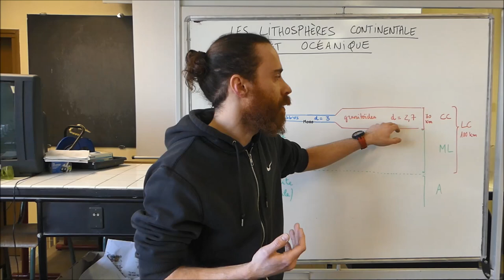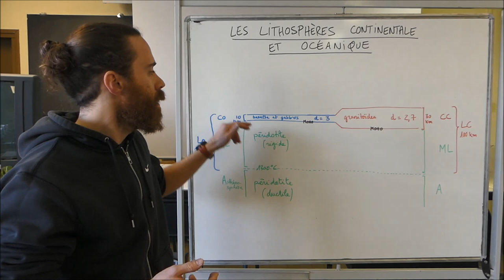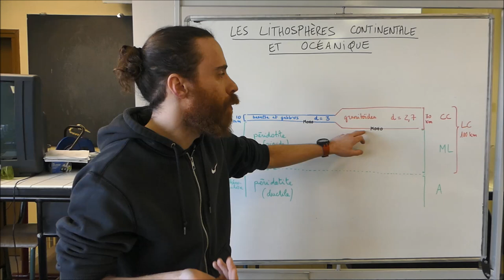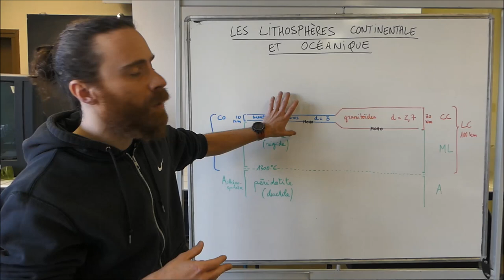SVT - Première & Terminale - Lithosphère océanique et lithosphère continentale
Lorsque l’on observe une carte des reliefs à la surface de la Terre, on peut séparer la Terre en deux grands domaines :

le domaine océanique, immergé, d’altitude moyenne de – 4800m ;
et le domaine continental, émergé, d’altitude moyenne + 300m, avec des zones d’altitude très importante, pouvant atteindre plus de 8000 mètres : les chaînes de montagne.

Comment expliquer la différence d’altitude moyenne entre la lithosphère océanique et la lithosphère continentale ?
Rappels

La lithosphère (littéralement, la « sphère de pierre ») est l'enveloppe terrestre rigide (et donc cassante) de la surface. Elle comprend la croûte terrestre et une partie du manteau supérieur, le manteau lithosphérique. Elle est divisée en un certain nombre de plaques tectoniques, également appelées plaques lithosphériques. La lithosphère, rigide, repose sur l'asthénosphère, solide mais ductile (= plus facilement déformable).

Le contraste géologique entre l’océan et le continent
Quelles sont les caractéristiques pétrologiques des lithosphères océanique et continentale ?

La composition chimique et minéralogique de la croûte continentale est connue et étudiée depuis des siècles : il suffit de se baisser pour ramasser des échantillons. Il a fallu attendre les années 1960 pour découvrir, grâce à l’océanographie, la nature de la lithosphère océanique.

Il existe un contraste géologique entre la lithosphère continentale et la lithosphère océanique :

La croûte continentale est :

- composée principalement de granitoïdes*

- d'une densité de 2,7 en moyenne

- d'une épaisseur variable (30-40 km dans les plaines et 50-70 km dans les montagnes)

La croûte océanique est :

- composée principalement de basaltes et gabbros

- d'une densité de 3 en moyenne

- d’une épaisseur de 5-10 km

* granitoïdes : roches proches du granite.

Les croûtes continentale et océanique sont donc différentes du point de vue de leur nature, de leur épaisseur et de leur densité. Ces deux croûtes de nature différente reposent sur un manteau plus dense (3,3) composé de péridotites.